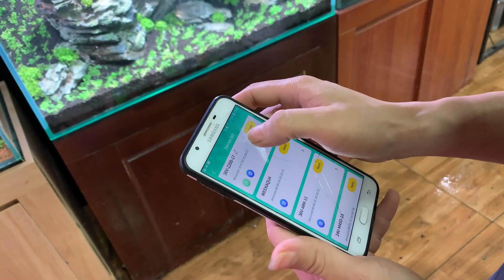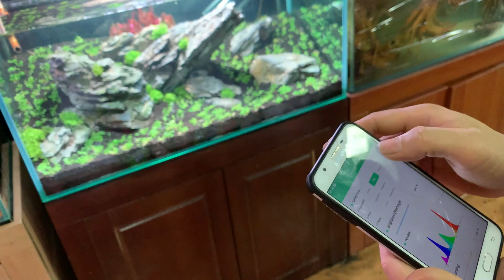Setup bể cá phong cách iwagumi cực tâm đắc| Nguyễn Du Aqua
- Kênh chia sẻ những khoảng khắc đẹp của cá cảnh , tép cảnh trong bể thủy sinh, cây thủy sinh, cách setup bể cá . Cùng chia sẻ những kiến thức nuôi cá cảnh , tép cảnh , cách trị các loại bệnh thường gặp ở cánh cảnh và tép cảnh .
✅ Số điện thoại tư vấn: 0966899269
- Mình rất vui được chia sẻ với các bạn những kiến thức mà mình có được sau 10 năm trong ngành, đôi khi có thể có những video chia sẻ có thể có thiếu sót rất mong các bạn góp ý và bình luận thêm để mình hoàn thiện tốt hơn nhé !
- Nếu thấy hay và hữu ích hãy ủng hộ mình bằng cách đăng ký và chia sẻ nhé ! mình cảm ơn mọi người ! hihi